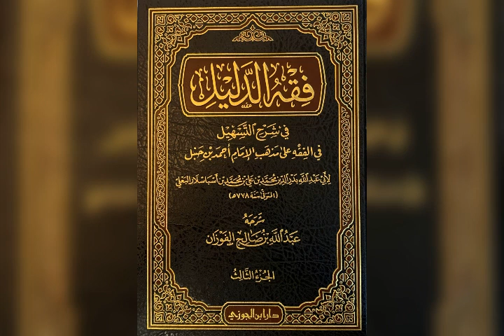29- كتاب - فقه الدليل في شرح التسهيل ( البيع - باب العارية ) للشيخ عبدالله بن صالح الفوزان